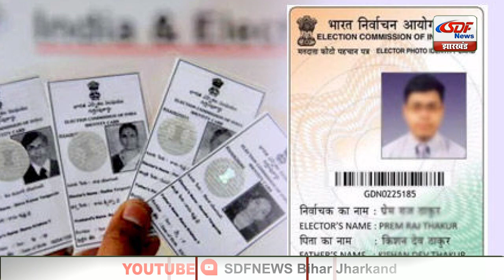Top 10 News | Headlines, खबरें जो बनेंगी सुर्खियां, india news, latest news, breaking news SDF NEWS